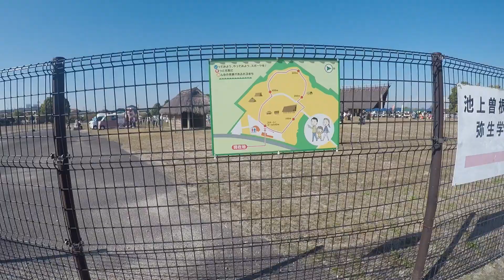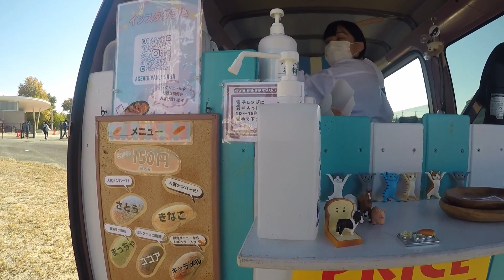アゲアゲパン ミヤタグラベルロードE-BIKEロードレックス6180でアゲパンを買いに行く